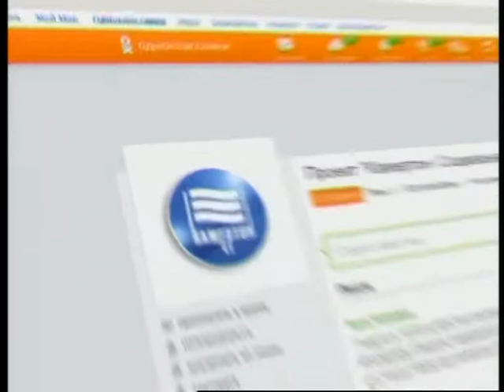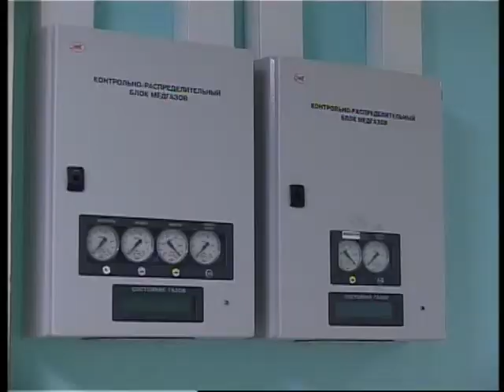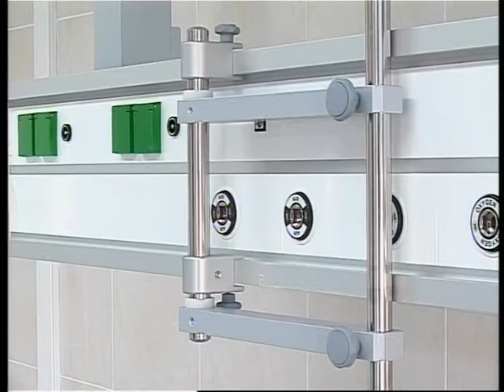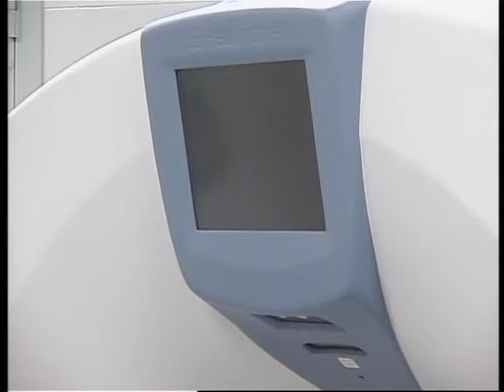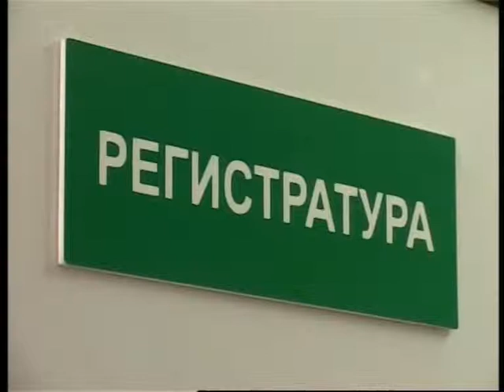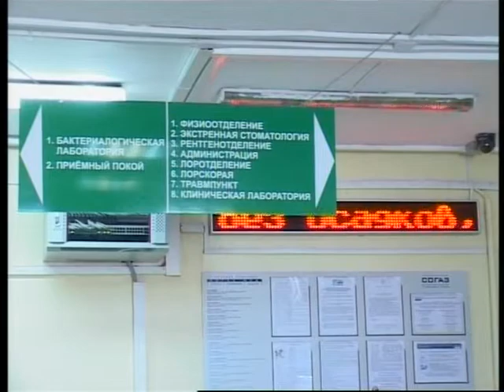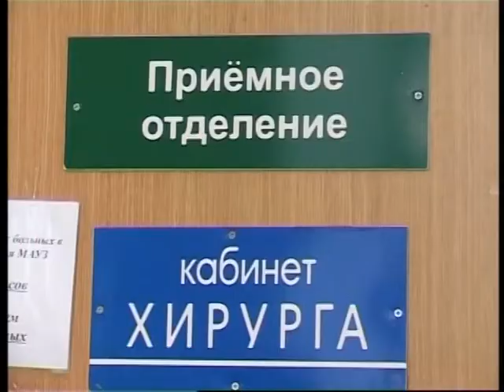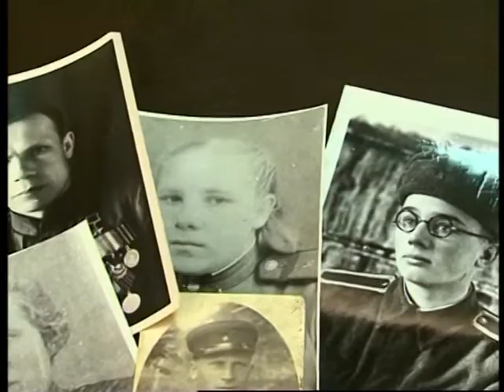Камертон. Социальная сеть. 16 мая 2013 г.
Тема:  Завершение строительства нового корпуса Ивано-Матрёнинской детской клинической больницы
Гость: Главный врач Ивано-Матрёнинской детской клинической больницы, депутат Думы Иркутска В. Новожилов.